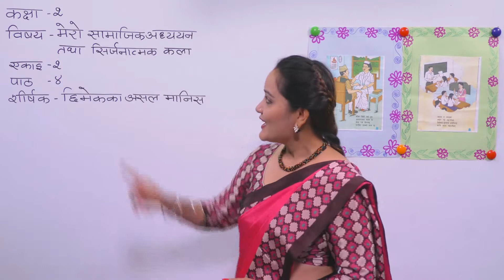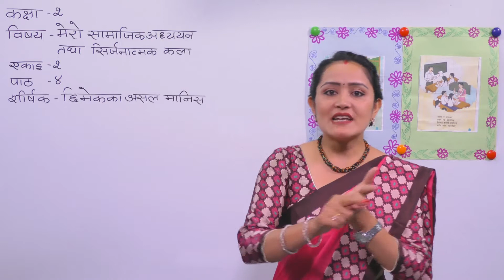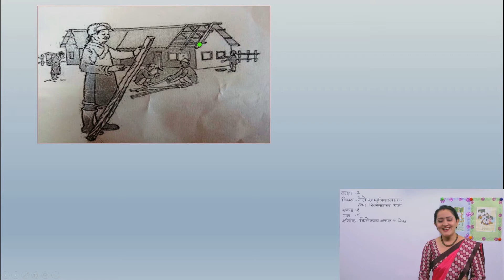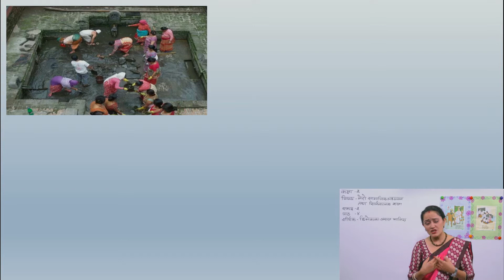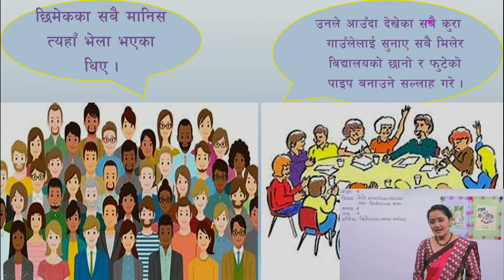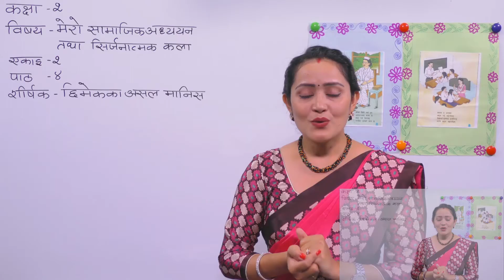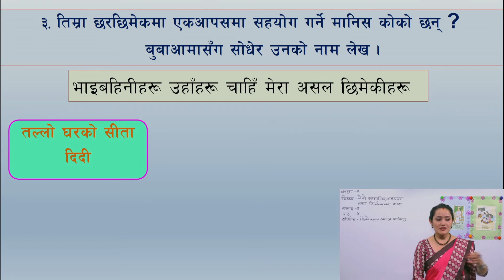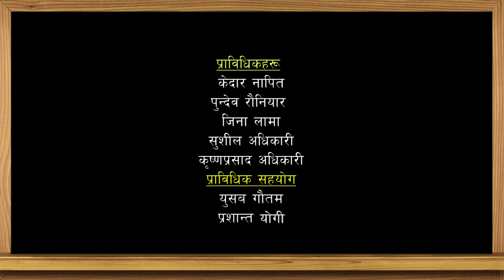५. कक्षा–२ । मेरो सामाजिक अध्ययन । पाठ – ४ । छिमेकका असल मानिस ।